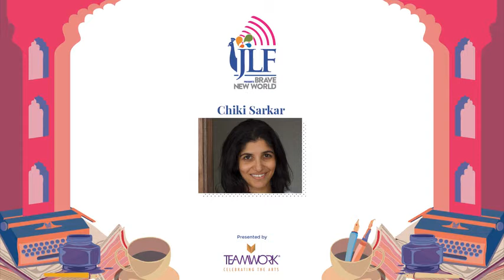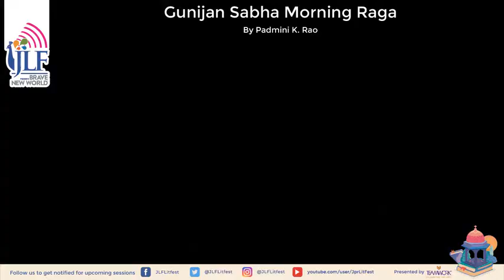The Boundary: Jhumpa Lahiri in conversation with Chiki Sarkar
Jhumpa Lahiri, Pulitzer awardee and one of the Indian diaspora's most well-known writers, talks about polylingual fiction and literature in the time of pandemics, in conversation with publisher Chiki Sarkar. Catch their conversation live at 9:00 PM IST (4:30 PM BST & 11:30 AM EST).